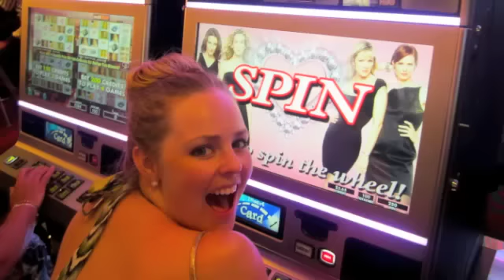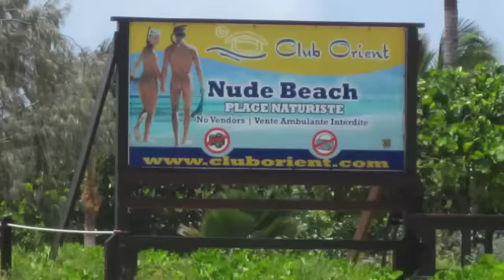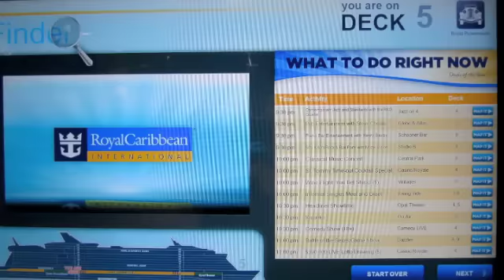Our amazing vacation on Oasis of the Seas!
If you're considering a cruise on Royal Caribbean's Oasis of the Seas, check out the video highlights from my amazing week in Nassau, St. Thomas, and St. Maarten with my BF to get a feel of the look and vibe of the ship. (And if you decide to go--and you should!--do NOT miss 150 Central Park. I still have dreams about the nooommmmy meal I had there!)